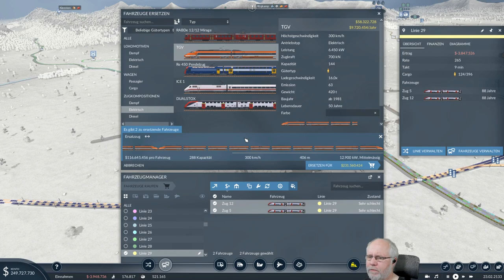Transport Fever 2 deutsch S1E080